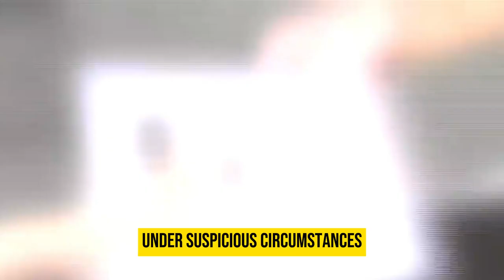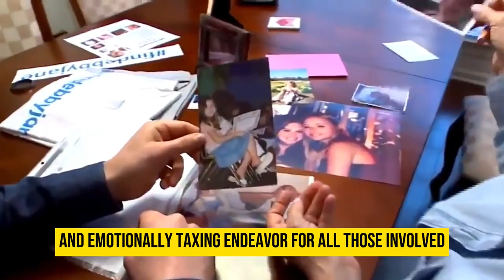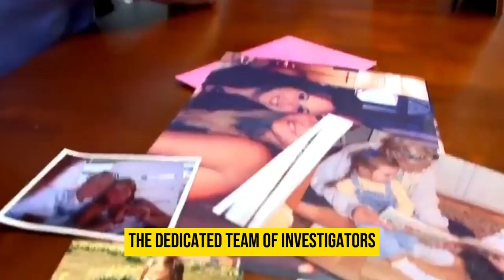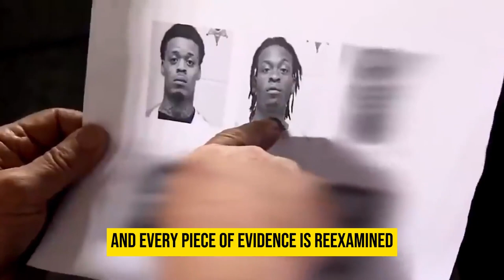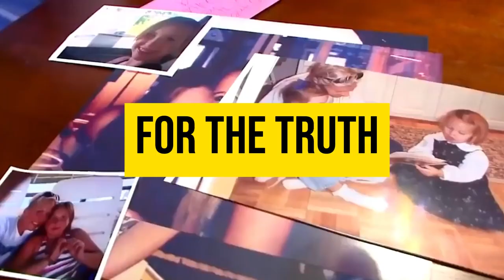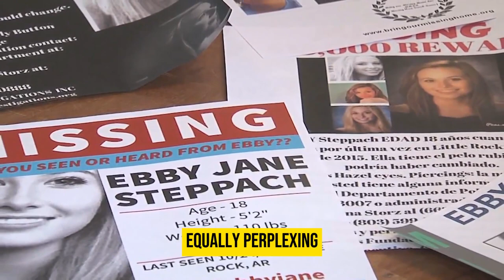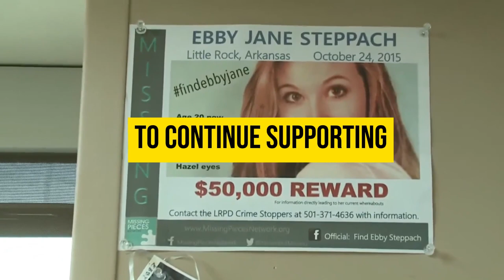Vanished in Little Rock | The Unbreakable Enigma of Ebby Steppach's Tragic Mystery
In this meticulously crafted and deeply investigative documentary, we embark on an emotional journey into the perplexing and tragic case of Ebby Steppach, an 18-year-old girl who vanished without a trace in Little Rock, Arkansas, back in 2015. The enigma surrounding her disappearance has left her loved ones and the community haunted by unanswered questions for years.

Through extensive interviews with family members, law enforcement personnel, and key individuals closely tied to the case, we piece together a compelling and comprehensive narrative that leaves no stone unturned. This powerful video provides an unfiltered and unflinching look into every aspect of the investigation, delving into the haunting details and complexities of this heart-wrenching mystery.

As we explore the depths of this tragic event, we'll uncover the myriad of theories that have emerged over time, each offering potential insight into what might have befallen Ebby that fateful day. The emotional impact of her disappearance is profound, and we witness the indomitable spirit of the community of Little Rock as they persistently seek answers and justice.

Our aim is to bring awareness to Ebby's story and amplify the voices of those tirelessly working to solve the puzzle surrounding her vanishing. With a focus on empathy and understanding, we examine the circumstances leading up to her disappearance, scrutinizing the available evidence and shedding light on the ongoing efforts to piece together the truth.

Join us on this quest for truth and justice, as we shine a light on the shadows that have lingered for far too long. Together, let's honor Ebby Steppach's memory and support the relentless pursuit of resolution in a case that continues to leave a lasting impact on the hearts and minds of all those touched by this tragic mystery.